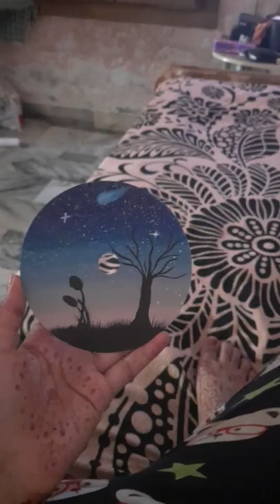😎💿turn your simple cd into wall decoration.